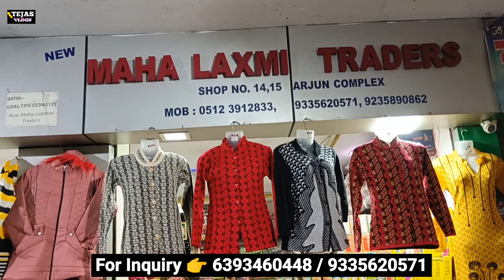लुधियाना से 15% सस्ता | Woolen King Kanpur / kanpur woolen market / ladies winter collection#kanpur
लुधियाना से 15% सस्ता | Woolen King In Kanpur / kanpur woolen market / ladies winter collection / tejas vlogs
winter cloths wholesale market
kanpur Wholesale kapda market
ladies woolen collection wholesale
winter collection wholesale in delhi

👉New maha Lakshmi traders 👇
Shop no 14_15 ,basement Arjan complex near hdfc Bank, bansmandi chauraha kanpur

💥 COVERD TOPIC IN THIS VIDEO 👇
winter wear wholesale market in kanpur
kanpur Wholesale Market readymade
wholesale market kanpur
ladies sweatshirt cardigan jackets
ladies cardigan wholesale market
ladies long cardigan wholesaler kanpur
new mahalaxmi traders kanpur
sanjeev collection kanpur
vansh traders kanpur
Sai Jyoti fashion kanpur
girls hoodies in kanpur
girls jacket manufacturer in kanpur
ladies jackets wholesale market kanpur
kanpur Wholesale Market
long cardigan wholesaler in kanpur
woolen hair cardigan wholesale
woolen kurti manufacturer in kanpur
woolen kurti wholesale market
woolen kurti manufacturer wholesalers
woolen kurti manufacturer wholesale
kanpur kurti wholesaler
Sardio ke kapde wholesale
kanpur readymade wholesale market address
wholesale market in kanpur for ladies wear
Ladies Readymade Garments in Kanpur
wholesale textile market in kanpur
Top Cloth Wholesalers in Kanpur

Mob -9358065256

Warning

दोस्तों हमारा चैनल कोई भी paid permotion नही करता, ये विडियो मार्किट की जानकारी देने के लिए बनाई गयी है ये एक एजूकेशनल विडियो है, इसलिए किसी भी तरह की खरीदारी करने से पहले अपनी बुद्धि का उपयोग करे, किसी भी तरह की हानि या नुकसान की जिम्मेदारी चैनल या YOUTUBE की नही होगी, होलसेलर मैन्यूफैक्चर्स की अच्छी तरह से जांच पडताल करने के बाद ही अपनी जिम्मेदारी पर माल खरीदे.